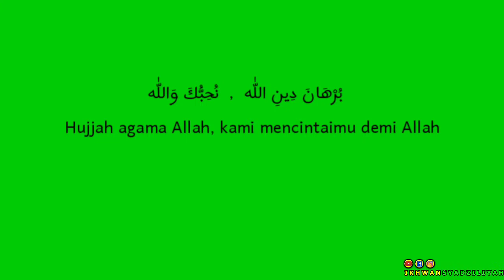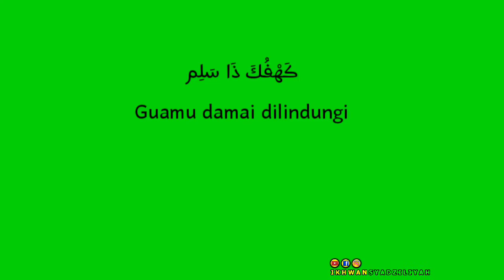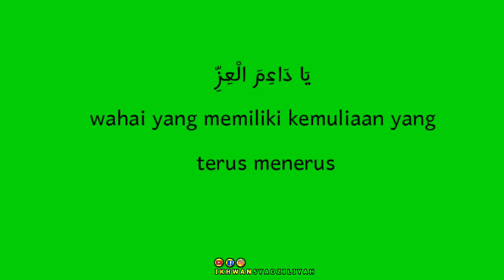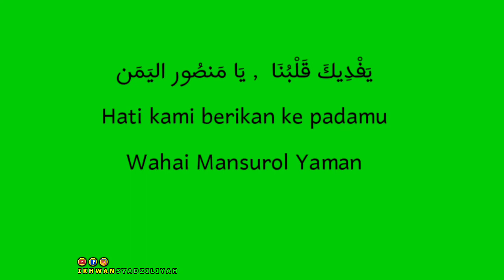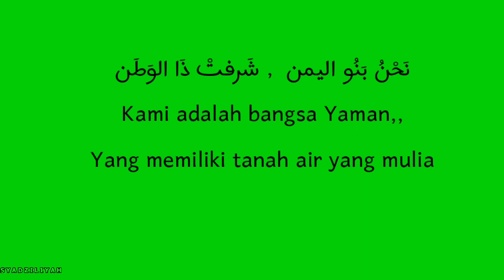QOSIDAH MADAD YA WALIALLAH